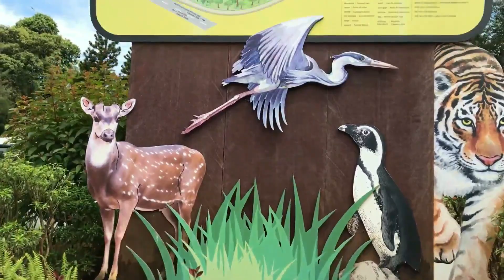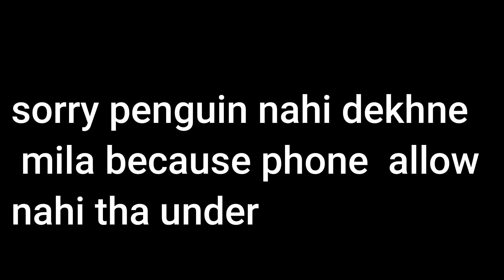Mumbai Byculla Zoo Vlog || Rani Baug Zoo Mumbai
Mumbai Byculla Zoo Vlog || Mumbai Zoo Vlog || Rani Baug Zoo Mumbai